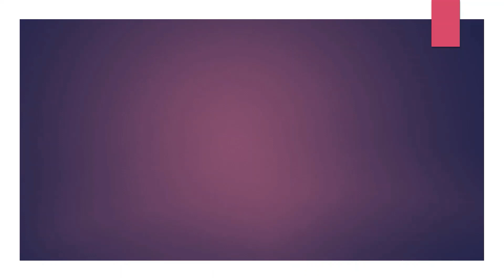WHAT ARE PROBLEMS AND HOW ARE THEY DESCRIBED?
1. PROBLEMS ARE PREDICTORS
2. PROBLEMS ARE REMINDERS
3. PROBLEMS ARE OBSTACLES
4. PROBLEMS ARE BLESSINGS
5. PROBLEMS ARE LESSONS
6. PROBLEMS ARE EVERYWHERE
7. PROBLEMS ARE MESSAGES
8. PROBLEMS ARE SOLVABLE